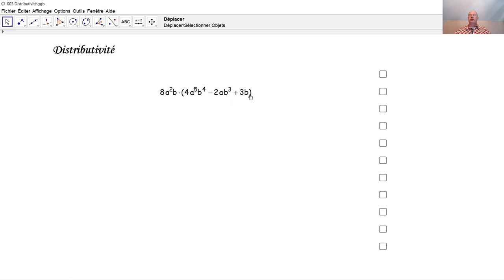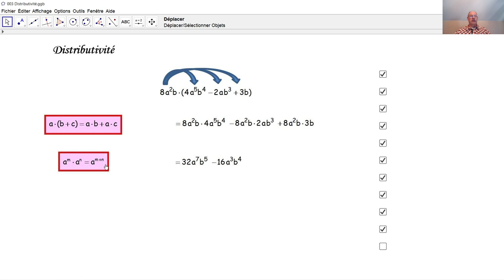Distributivité 003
Nous nous exerçons en la distributivité de nombres.